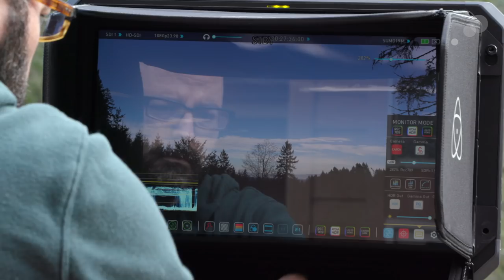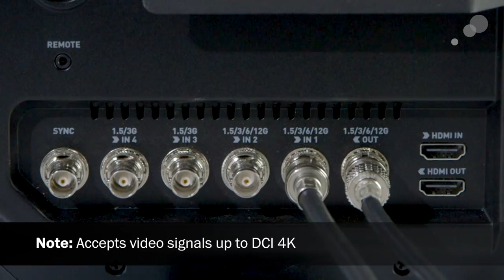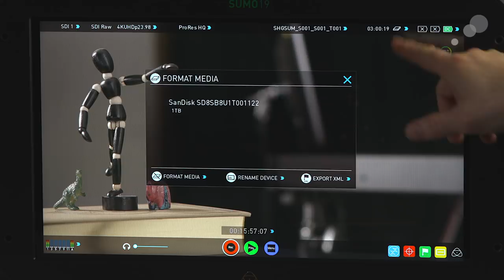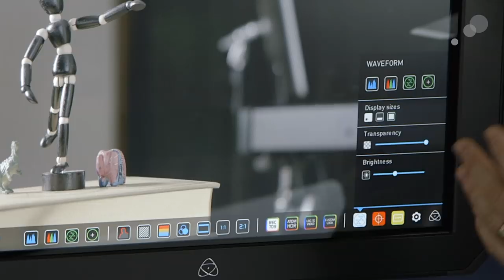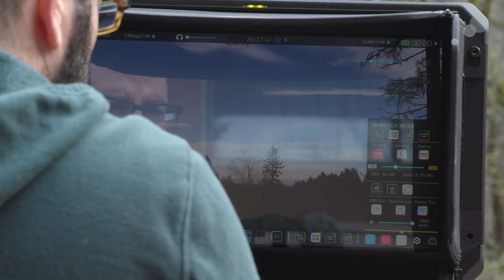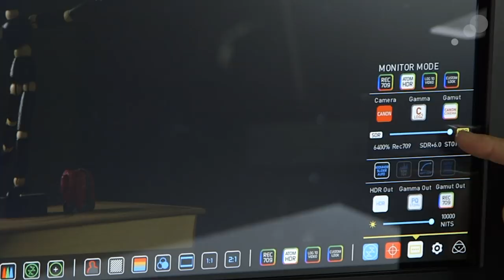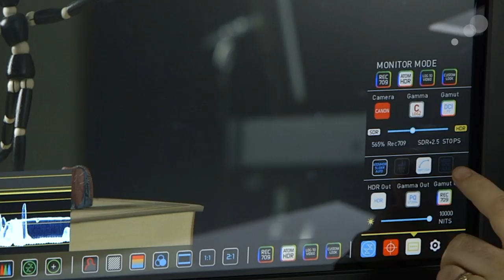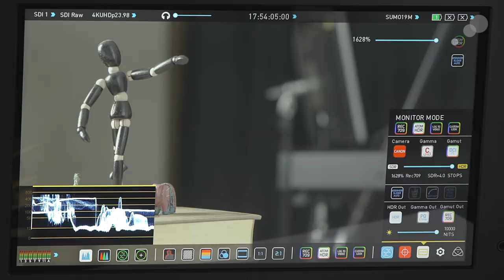At the Bench: ATOMOS SUMO19 & SUMO19M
In this video Jem Schofield discusses and demonstrates the similarities and differences between the ATOMOS SUMO19 and 19M (both 1200nit HD displays), and also the core hardware and software features that make these solutions unique including the ATOMHDR engine.